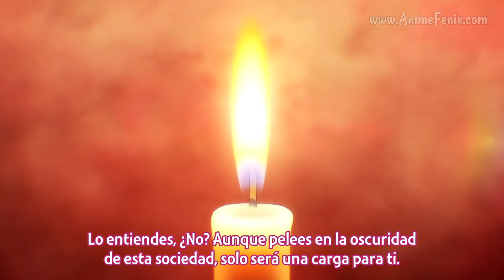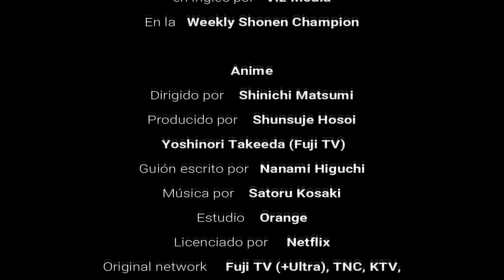Beastars #12 Resumido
¡Usa el código meme para un descuento extra del 5% ($49+)!
¡Usa el código memes para un descuento extra del 10% ($99+)!}

Este episodio narra los capítulos del 44 al 47 y la última escena es del 53.

Contactos :D

Puedes buscarme en Anime Amino como "Saith!"

No contacto xD

Copyright:

Manga
Autor    Paru Itagaki
Publicado por    Akita Shoten
en inglés por   Viz Media
En la   Weekly Shonen Champion

Anime
Dirigido por    Shinichi Matsumi
Producido por    Shunsuje Hosoi y Yoshinori Takeeda (Fuji TV)
Guión escrito por   Nanami Higuchi
Música por    Satoru Kosaki
Estudio    Orange
Licenciado por     Netflix
Original network     Fuji TV (+Ultra), TNC, KTV, THK, UHB, BS Fuji